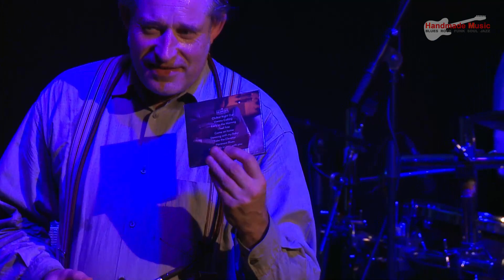Chilkats Full Concert